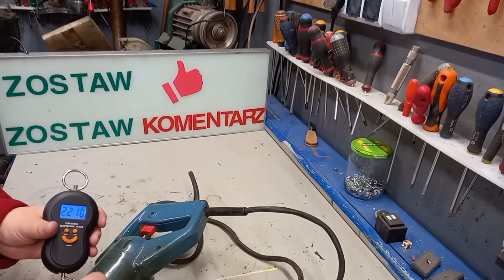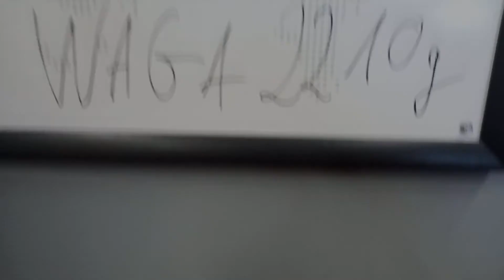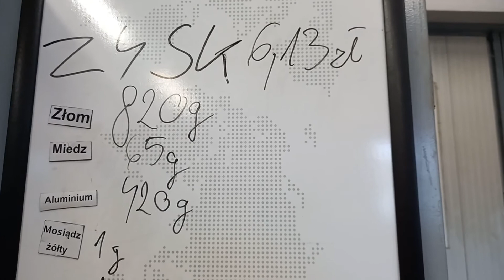Rosyjska wkrętarka na złom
Zapraszam na rozbiórkę na metale kolorowe starej wkrętarki.